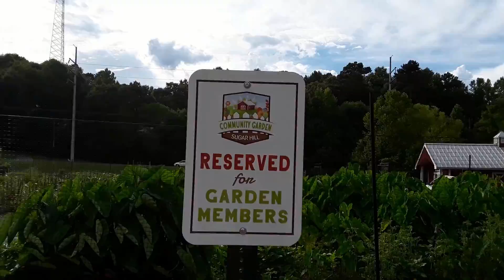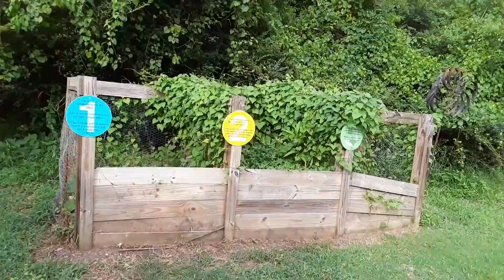꽁짜는 뭐라도 좋네...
기대하지 않았는데...
내년에나 기대했었는데...
야호!!!
영광이랑 열쒸미 농사꾼이 되어볼까?
또하나의 영광이 할일이 늘었네...
올해는 꽁짜로...
$35 ...
돈 벌었네...